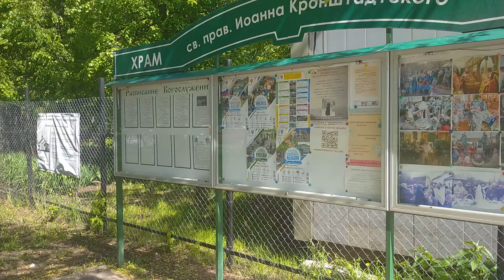Храм Иоанна Кронштадтского, Головинский район, Москва